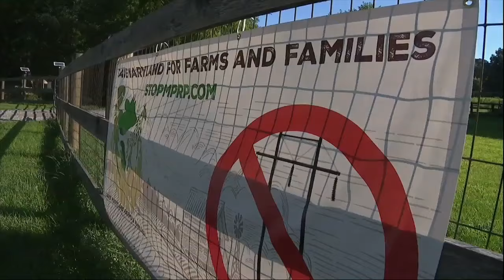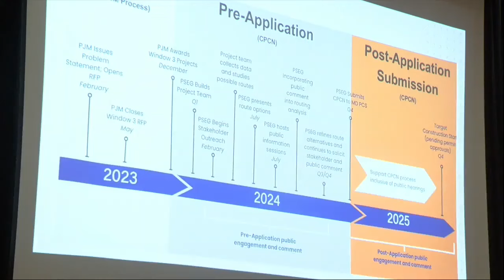Power grid battle wages on: locals demand answers, company dodges questions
A large school theater in Northern Baltimore County was packed with tense energy on Wednesday evening as hundreds of residents grilled the developer of the Maryland Piedmont Reliability Project (MPRP).